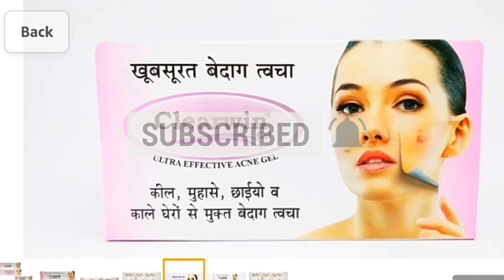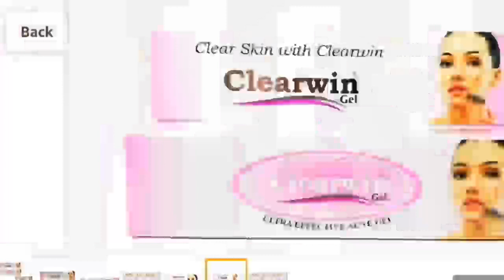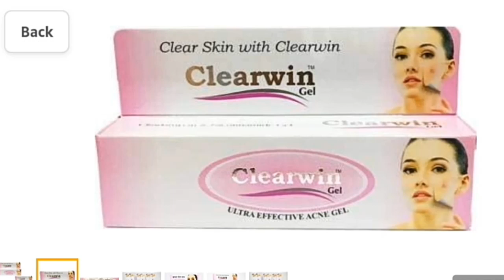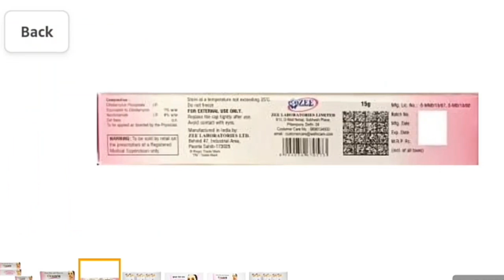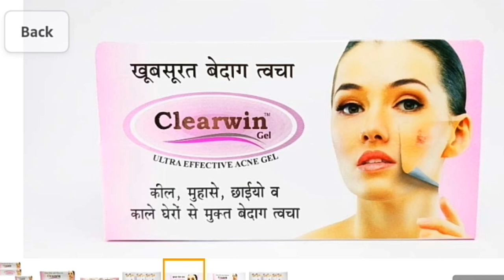clearwin gel cream | clearwin gel review in hindi | clearwin gel for acne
ZEE LABORATORIES Clearwin Lightening and Brightening Gel

Clearwin Lightening and Brightening Gel |

clearwin gel,
clearwin gel review,
skin lightening cream,
clearwin plus gel,
clearwin gel review in hindi,
clearwin gel cream,
clearwin,
lotus herbal whiteglow skin whitening and brightening gel cream,
beneria expert skin brightening gel,
beneria expert skin brightening cream,
kozicare skin lightening cream,
best skin lightening cream,
clearwin gel for acne vulgaris,
beneria expert skin brightening gel review,
clearwin gel for acne